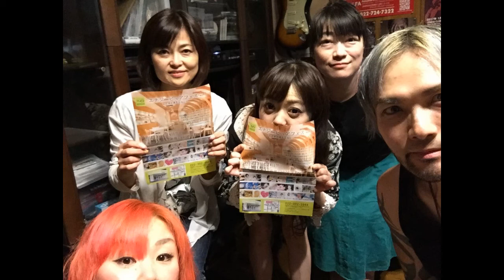RIVIED TIME 2017年9月22日(金)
fmいずみ(FM79.7MHz)で放送されたラジオRIVIED TIMEを公開！

サイマルラジオ等インターネットラジオでも聴けます

RIVIED - Re:BIRTH

1. Awakening in a Strange Maze
2. Which Do You Want
3. Blind Fighter
4. Unfailing Dreams
5. Born This Way
6. Keeper of the Symmetry
7. When I Stand Beside of You
8. Not Red, But Hot
9. Ordinary Days
10. The Miracle
11. Ultimate Prison
12. Time

2014 Sweet Sweet Surrender  SSCP-15001